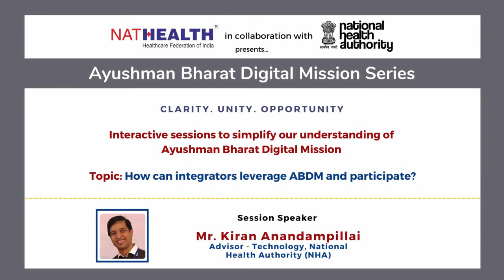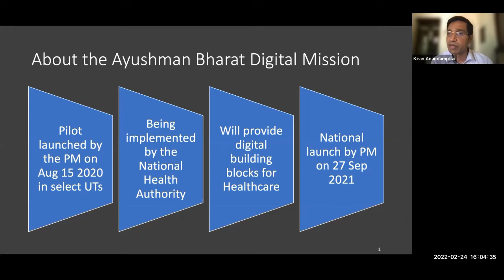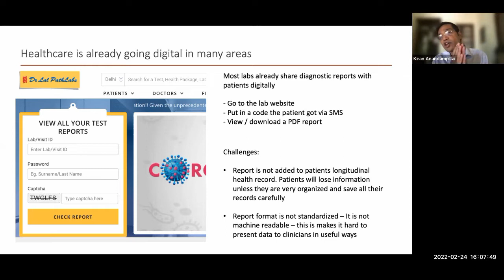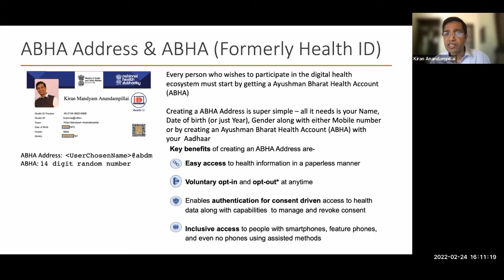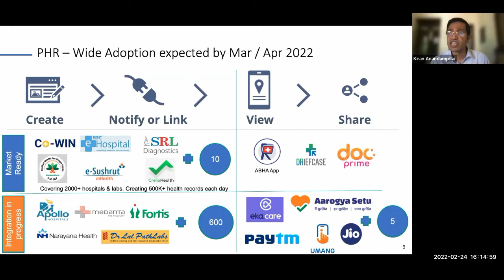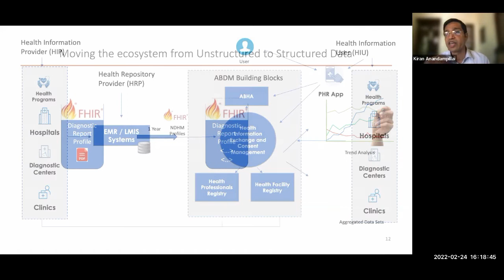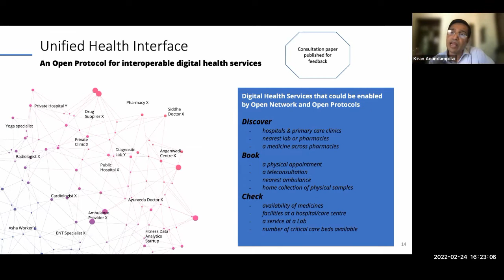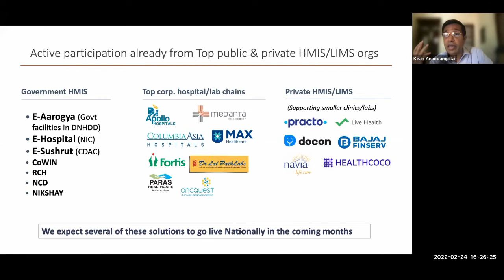How can integrators leverage Ayushman Bharat Digital Mission ABDM and participate?